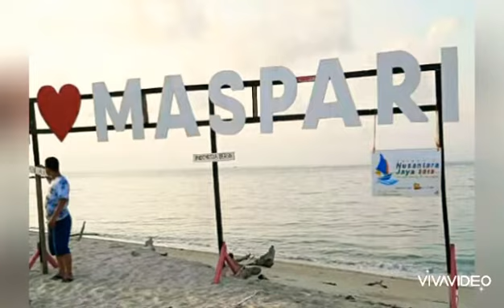WISATA BARU DI PALEMBANG SUMSEL PULAU PANTAI MAS PARI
PANTAI MASPARI SUMSEL